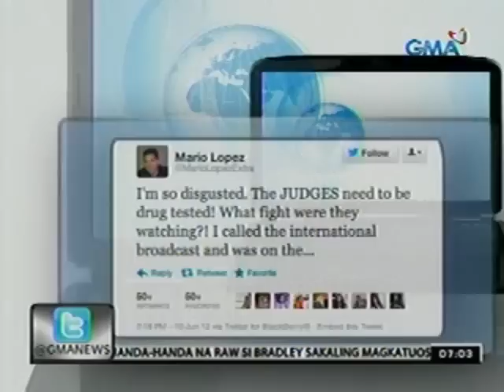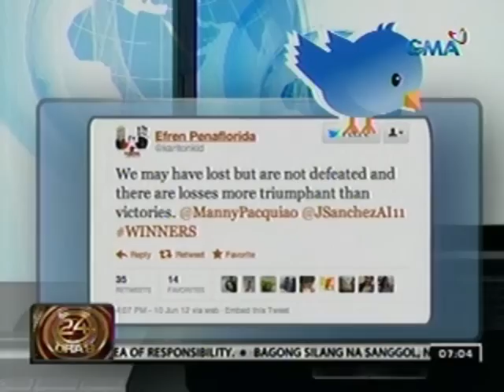24 Oras: Pati ilang sikat sa hollywood, naniniwalang si Pacquiao ang dapat na nanalo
24 Oras is GMA Network's flagship

Time) and on weekends at 5:30 PM.

For more videos from 24 Oras, visit